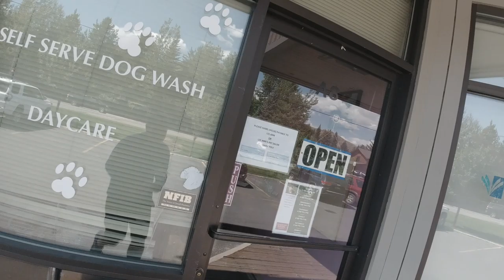Sabrina and Rhonda! just got hairdo's.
They look GORGEOUS!  Sabrina got a poodle pom pom tail.